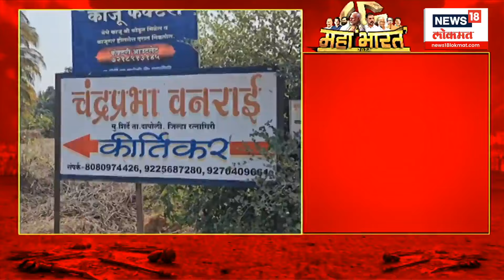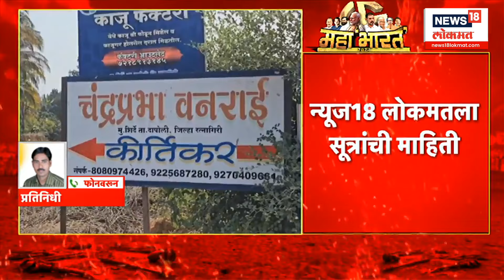Amol Kirtikar ED Summons | अमोल किर्तीकरांना ईडीचं समन्स, दापोलीतील बंगल्यावर छापा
Amol Kirtikar ED Summons | Shivena UBTचे लोकसभा उमेदवार अमोल किर्तीकरांना ईडीचं समन्स आलं असून त्यांच्या दापोलीतील बंगल्यावर छापा मारला आहे.
news18lokmatlive marathinews18 maharashtranews18 marathibatmyanews18 News18 India’s leading News Network, and the Lokmat Group, Maharashtra’s leading Newspaper group, present News18Lokmat (formerly- IBN-Lokmat ) - a 24-hour Marathi News and Current Affairs Channel. The legacy of these two renowned media powerhouses will give News18Lokmat a sense of immense credibility as well as access to a vast audience base. Going on air from April 6, News18Lokmat will be a world-class credible News channel for the highly aware and conscious ‘Progressive Marathi’.